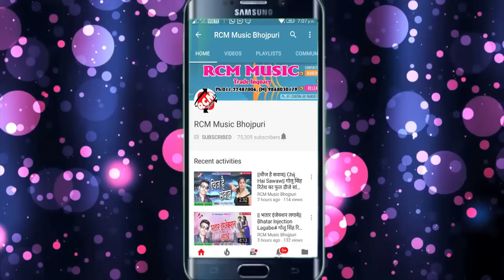अवधेश प्रेमी यादव का सबसे महंगा Rap Video 2018 ||मारे मरद हमार पैना|| Mare Mard Hamar Paina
Title: Mare Mard Hamar Paina
Singer: Awdhesh Premi Yadav
Lable: RCM Music
Lyrics: Govind Raper
Video Director: P Krishna
DOP: